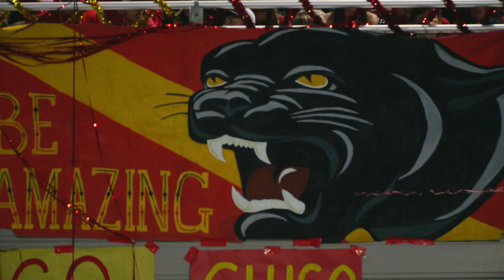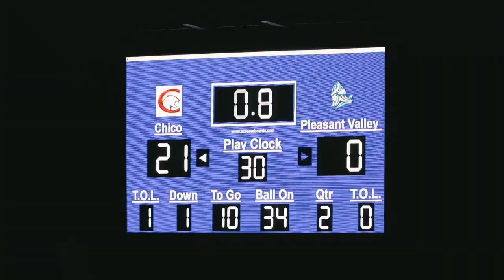THE ALMOND BOWL - Chico vs Pleasant Valley 🤯🎥🍿